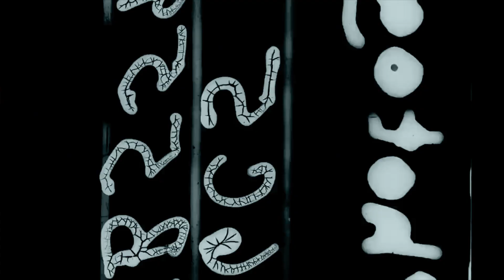DJ Glow presents Populist - Simulation City [TRUST32]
taken from DJ Glow presents Populist [TRUST32]